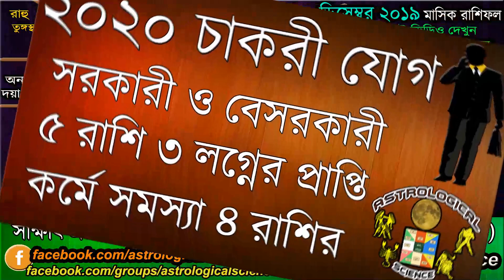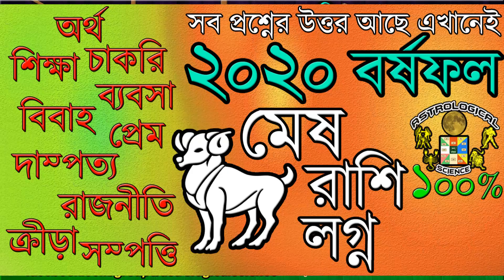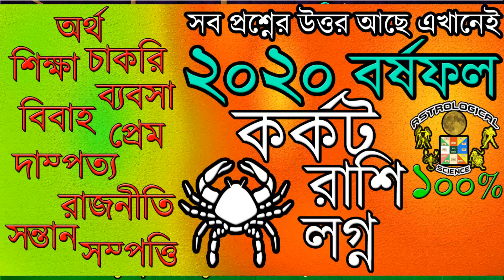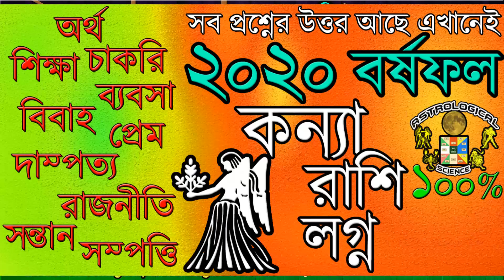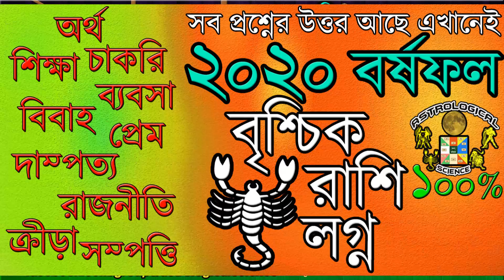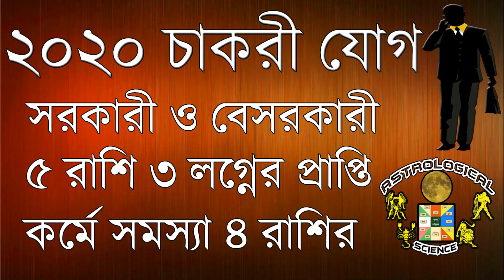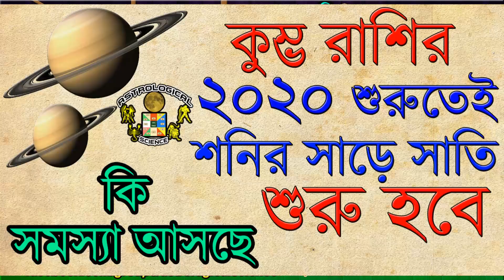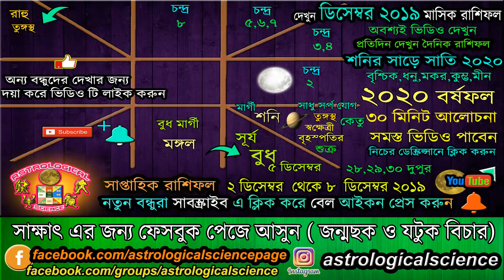২ ডিসেম্বর থেকে ৮ ডিসেম্বর ২০১৯ সাপ্তাহিক রাশিফল 2 Dec to 8 December 2019 Weekly Horoscope Bengali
২ ডিসেম্বর থেকে ৮ ডিসেম্বর ২০১৯ সাপ্তাহিক রাশিফল | 2 December to 8 December 2019 Weekly Horoscope in Bengali October 2019 Astrological Science Saptahik Rashifal 2 December to 8 December 2019 Saptahik Rashifal For All zodiac Sing, নিচের লিঙ্কে দেওয়া ভিডিও গুলি অবশ্যই দেখুন ***

❂❂❂ ২০২০ রাশিফল ❂❂❂

🧡২১ নভেম্বর থেকে ১৫ ডিসেম্বর ২০১৯ শুক্রের রাশি পরিবর্তনে শুক্র বৃহস্পতি শনি যোগ ৩ রাশির শুভ🧡